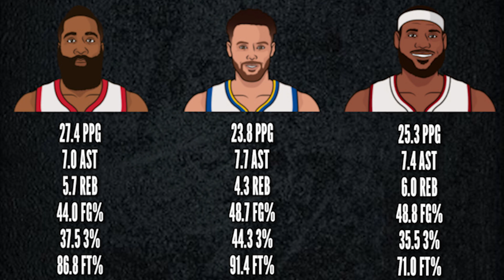Has LeBron James Been ROBBED of Multiple MVPs?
It's about time we had this discussion about LeBron being "Robbed" of Multiple MVPs throughout his career. Hope you enjoy.